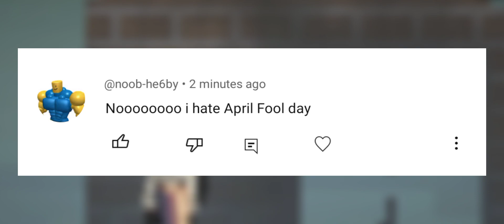April fool's PRANK | Melon Playground Review and Reminders | GIAN GAMES OFFICIAL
APRIL FOOLS UPDATE?!?

IT'S A PRANK Made by Developers of melon Playground every year ( every april 1) the prank will be gone after April 1 , I will inform you , if the heads on melmods got back to normal , I will also suggest some things after that

SHOUT OUT
0:22